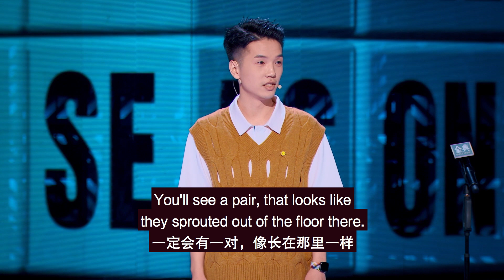How people show “individuality” at college? | Comedian Dou Dou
Chinese stand-up comedian, Dou Dou jokes about how people behave at college and how they try to express their individuality.

⏰ XiaoGuo Comedy's Nort American Tour!!!
Our 2023 tour is here! With some of our highly anticipated Chinese stand-up comedians that you know and love making their way through 13 cities across America and Canada.

Jan 19 - Toronto: Head over to Ticketmaster's official and search for "XIAOGUO"
Jan 21 - Toronto: Head over to Massey Hall's official and search for "XIAOGUO"
Jan 27 - Seattle: Head over to Ticketmaster's official and search for "XIAOGUO"
Jan 28 - San Francisco:  Head over to  Broadewaysf.com and search for "XIAOGUO"
Jan 29 - San Jose:  Head over to TSJ Ticketing's official website (tickets.tsjticketing.org) and search for "XIAOGUO"
Feb 2 - Los Angeles:  Head over to TSJ Ticketing's official website (tickets.tsjticketing.org) and search for "XIAOGUO"
and search for "XIAOGUO". Tickets go on sale from 17:00 (CST) on Jan 6 2023
Feb 7 - New York: Head over to Ticksqueeze's official website （ search for "XIAOGUO". Tickets go on sale from 18:00 (EST) on Jan 6 2023
More dates coming soon

➡️For all the latest official news from us please follow us on : Instagram @xiaoguo_comedy, YouTube @XiaoGuo Comedy, YouTube @笑果, Weibo @笑果工厂 , WeChat official account “笑果工厂”, WeChat miniApp “笑果” and Xiaohongshu @笑果工厂